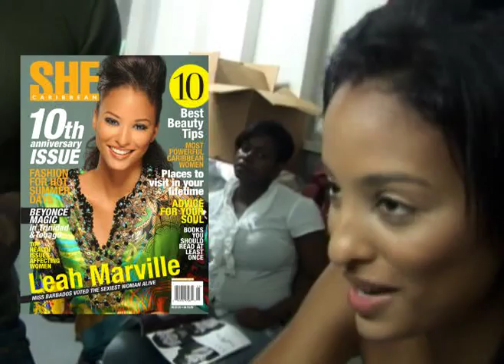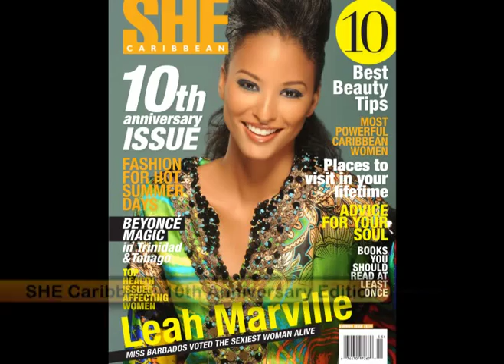Behind the Cover Vol. 55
Cover Model Leah Marville interviews for her SHE Cover Debut.